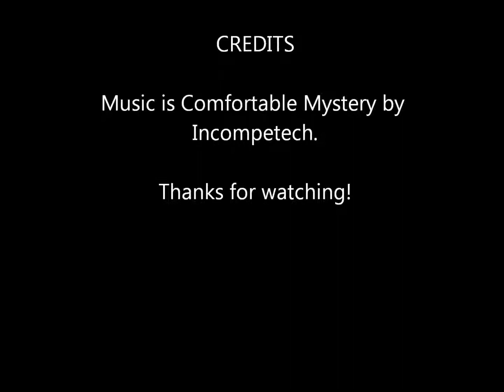Hirohito - God Emperor or War Criminal?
Hirohito was a God Emperor to the Japanese and they followed him into a devastating war. How much did he know about the war? Was he instrumental in actually directing any of it? Was he a war criminal, or a hostage of the Japanese military clique that had control of the government?